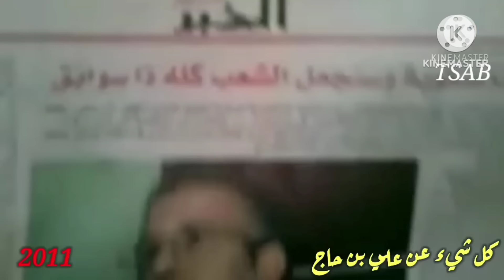ALGERIE - الشيخ علي بن حاج : خالد نزار مجرم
ALGERIE QATAR  rabaa Arabie saoudite Egypte Egypt Maroc Tunisie Mohamed usmh mca Beurtv ennahartv ennahar egypte mca usma usmh rck nahd crb Benhadj belhadj Chourouk Ennahar entv elbilad aljazeera almagharibia Laghouat Oum-ElBouaghi Batna Béjaïa Biskra Béchar Blida Bouira Tamanrasset TébessaTlemcen Tiaret Tizi-Ouzou Alger Djelfa Jijel Sétif Saida Skikda Sidi-BelAbbès Annaba Guelma Constantine Médéa  M'Sila Mascara Ouargla Oran El- illizi Bordj-BouArreridj Boumerdès